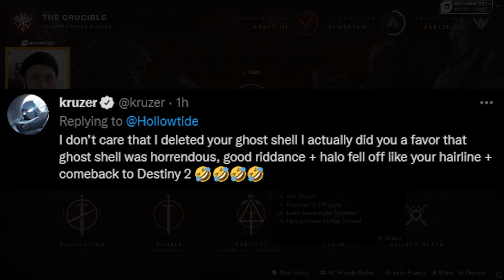Halo But Its Destiny 2 | The Best PVP Exotic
Today i hopped on destiny 2 and went to the crucible using the new exotic sidearm, the forerunner, as well as the new pulse BxR-55 Battler.